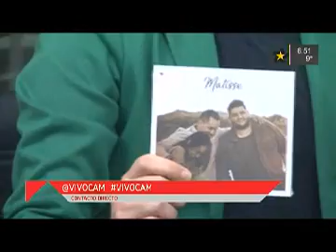Grupo Matisse - Entrevista en VivoCam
Melissa, Román y Pablo platicaron con Jorge Portillo de su nuevo disco "Por tu bien" y de muchas cosas que seguramente sus fans nunca antes habían escuchado de ellos.